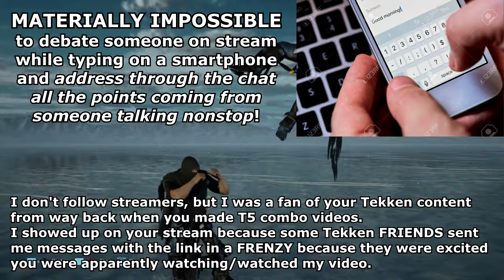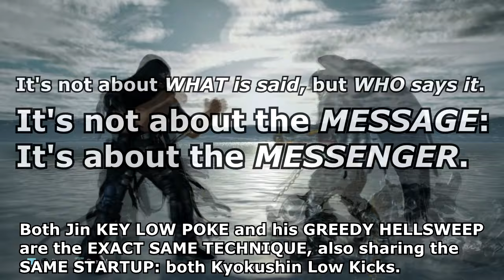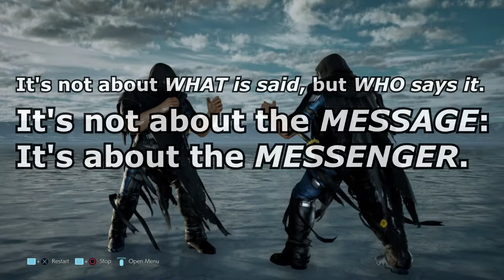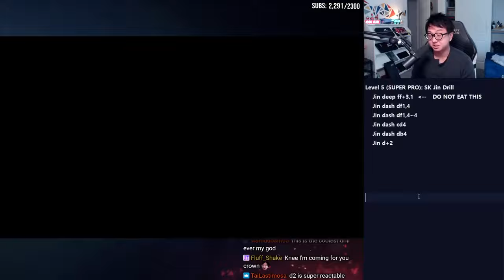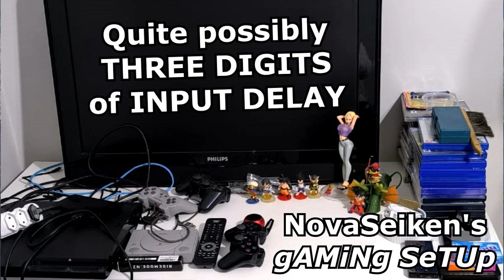Vindicated by MASKU: The Conclusion of a Saga and the Ensuing Happy Ending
1) The benefactor must access the link of your campaign
2) Click on "Doe e Concorra" button
3) Click on USA flag to change language from Portuguese to English
4) After that, click on "I'm a foreigner/Soy extranjero" on top right corner

The international donations are made through credit cards and in Brazilian Real: the conversion is done automatically through the credit card operator/provider.

As of March 15th: 1,00 US Dollar = 5,00 Brazilian Real